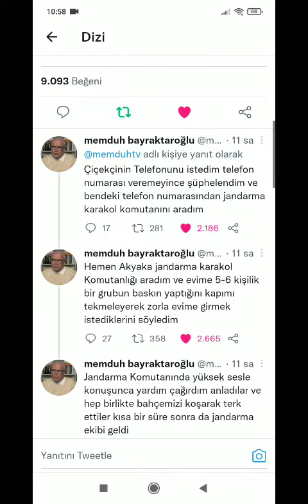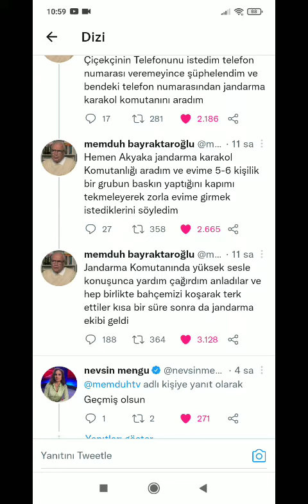MEMDUH BAYRAKTAROĞLU'NUN EVİNİ BASTILAR! MEMDUH BAYRAKTAROĞLU NE DEDİ?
Tarafsız Haber Barış Biner haber kanalı yayın akışı

TARAFSIZ HABER
BARIŞ BİNER
*haberin olsun